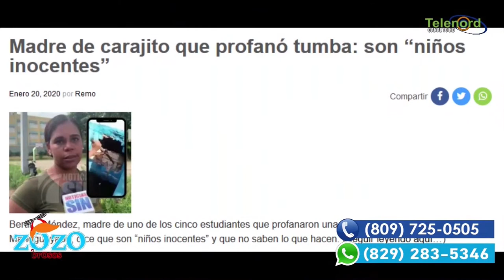Madre de hijo que destruyó tumba dice que el es un niño inocente